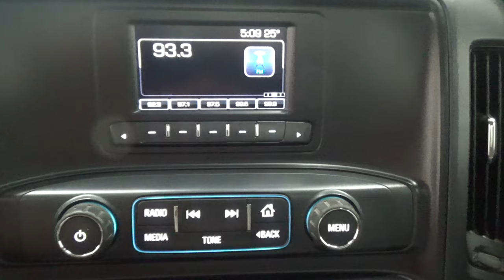Chevrolet / Silverado 3500 / 2016 - 13701